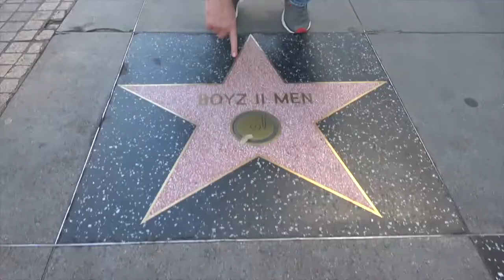RPR Clips - Ross Hates Cats